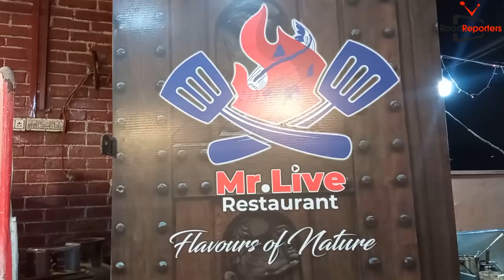Live fish Restaurant at north Nazimabad Karachi | Fresh One Day Catch Sea Food & Duck Hens Rabbit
It's Live Fish restaurant at North Nazimabad Karachi .
Mr LIve Restaurant Contact Imtiaz Raza : 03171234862